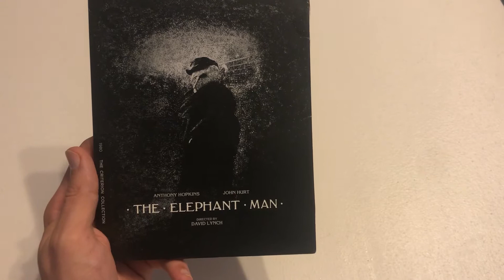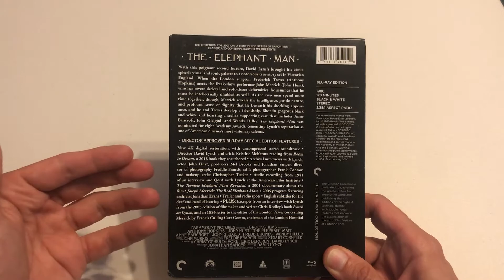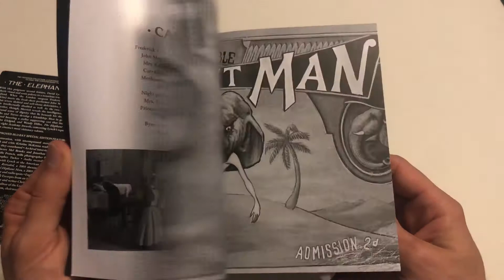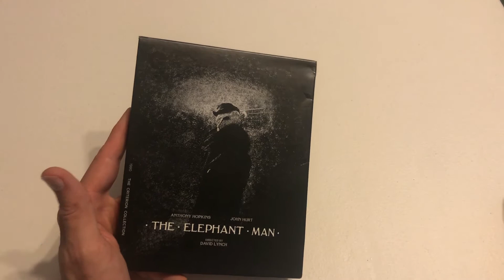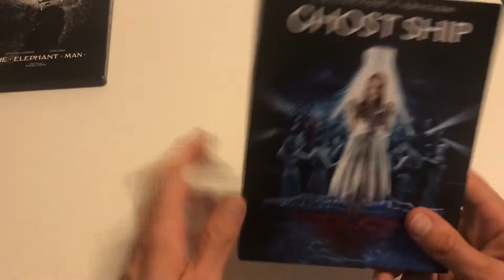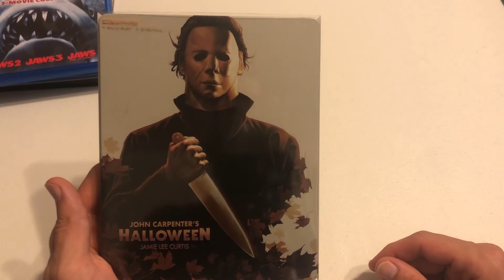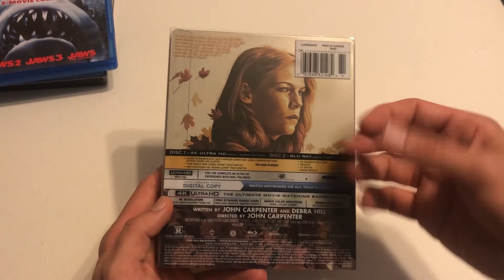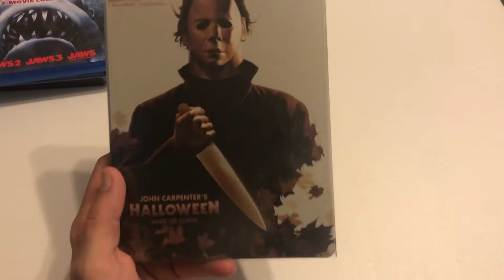Weekly 4K UHD and Blu-ray Haul 10/3/2020. New Criterion, Scream Factory, and Steelbooks!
This week we got in a new Criterion Collection release, a new one from Scream Factory and 2 steelbooks from Best Buy!